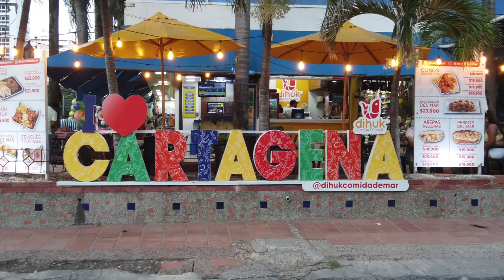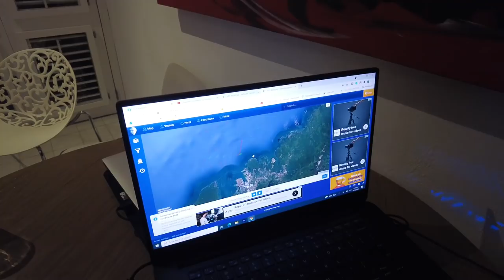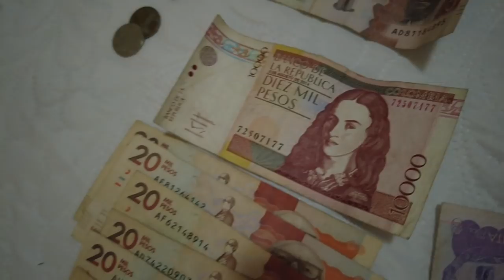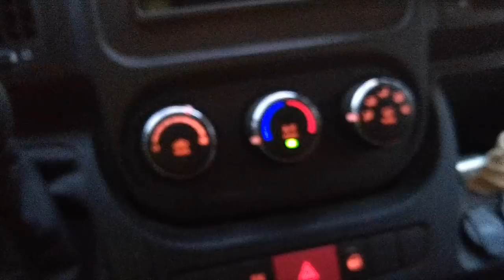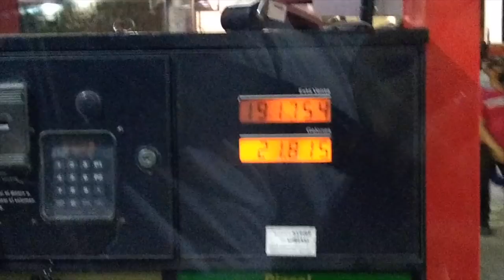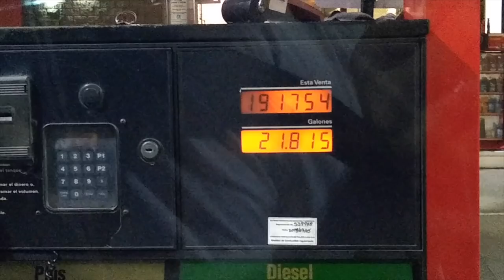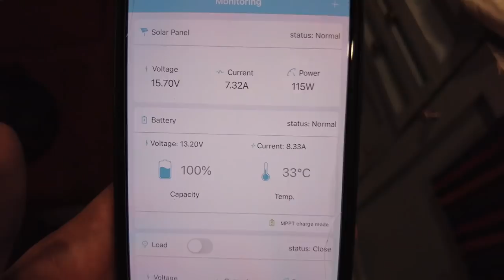WILL THE VAN MAKE IT ALRIGHT? [Crossing the Darien Gap]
We got our home back! But not without time and some extra money. Vanless in Cartagena is fun, street food, beautiful graffiti and corners of the city.

We had some unexpected delays which caused us to move around to different neighborhoods and get to know the city.

We’re excited to show off our van to Colombia!